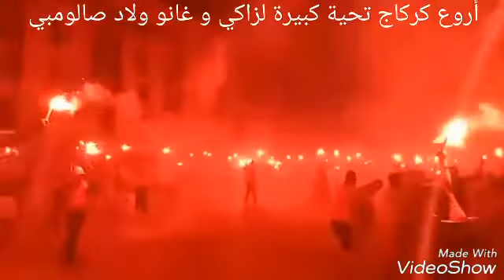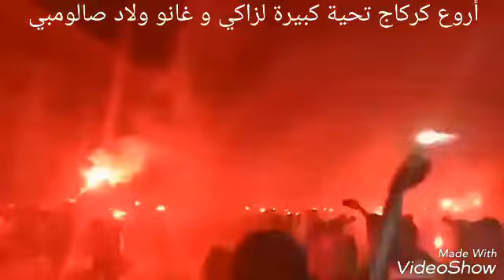كراكاج روعة حريق في الكونفور المدنية ربي يدوم الأفراح